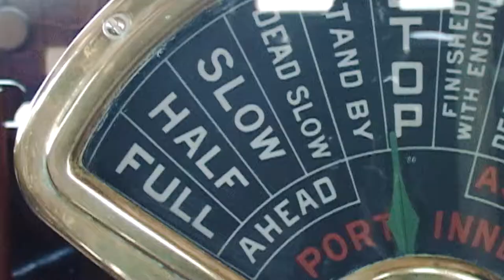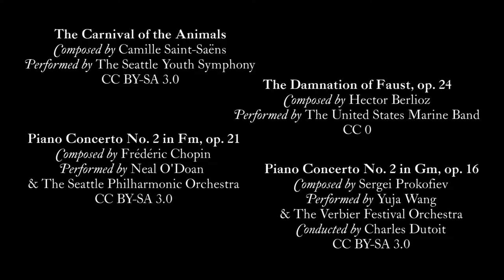French Cuff II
Beans is a bumbling innocent trying to make friends. Pork is a greedy clotheshorse bent on curtailing Beans' fun. Now they must do mighty battle on the land and the sea.

Directed and edited by Spencer Howard. Written by and starring Spencer Howard & Nathan Turner.